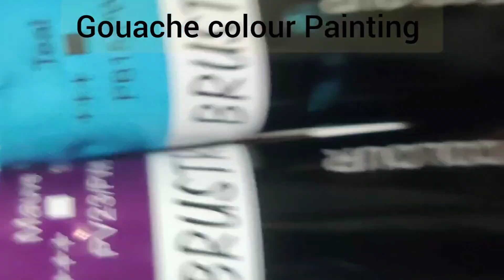राम राजा Painting Gouache Colour Painting| Watercolor Painting| Part-1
Gouache Colour
से बनाया राम जी का चित्र।
इस Video को 4 Part में बनाया गया हैं।
So Please Guys video के सभी Part को देखे।